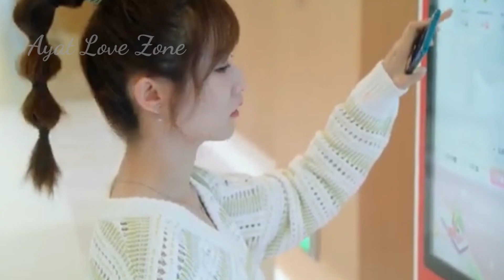Crazy boy love with a sweet girl💕New Korean mix Hindi songs 2023💕Chinenes mix#hindisongs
Param song. Song CREDITS - Nocopyrightsongs Hindi
👉 Song Name - (param sundari song)

Информация о дораме Серий: 35, завершено
Продолжительность серии: 45 мин.
Перевод: переведено
Жанры: комедия, романтика Тег: фиктивный брак
Год выпуска: 2020
Производство: Китай
Канал: Mango TV
actors/актеры У Мань Сы | Wu Цээ | Garvey Jin Jin Ze